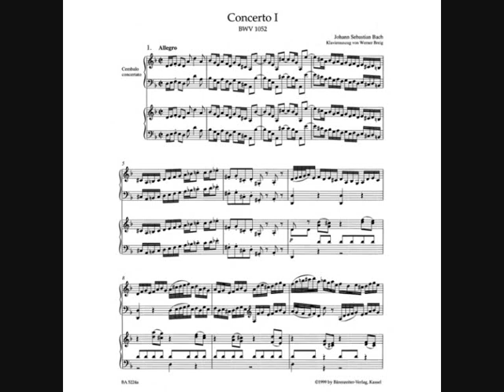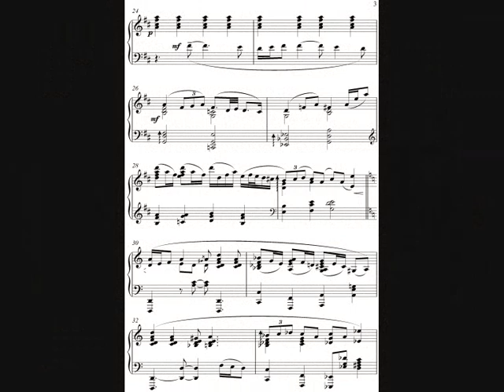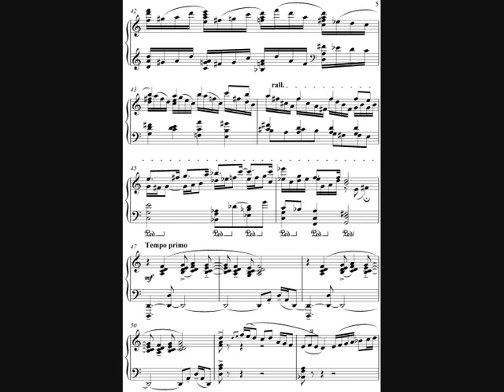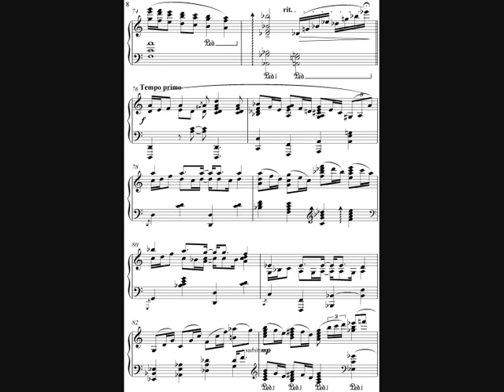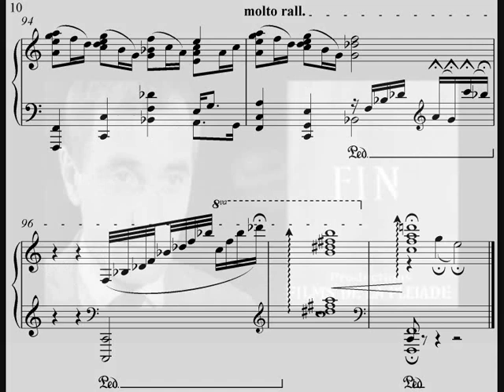Concerto in D minor BWV1052 Bach-Hilrip arrangement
The great D minor concerto (1st movement) arranged for solo piano by Ron Hilrip.